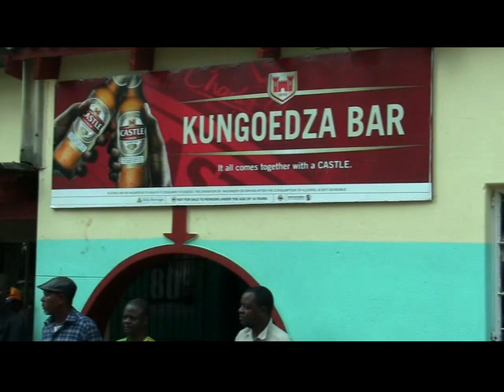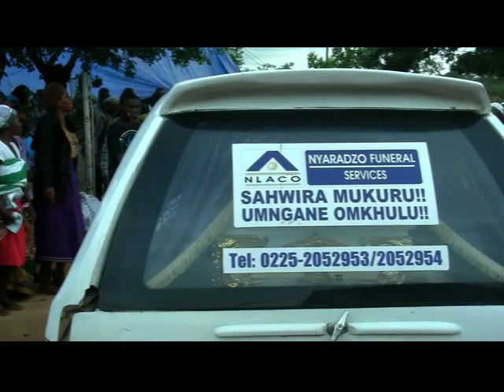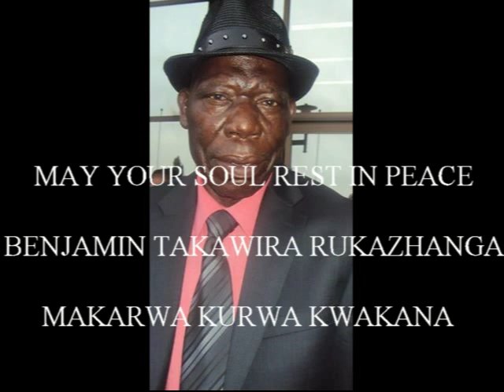BENJAMINI TAKAWIRA BURIAL SERVICE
OVERSEER RUKAZHANGA